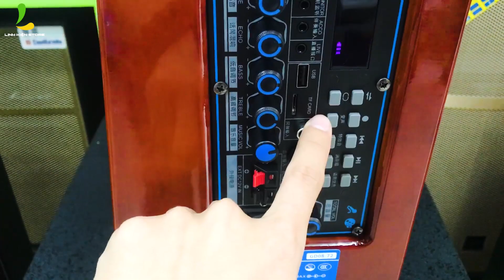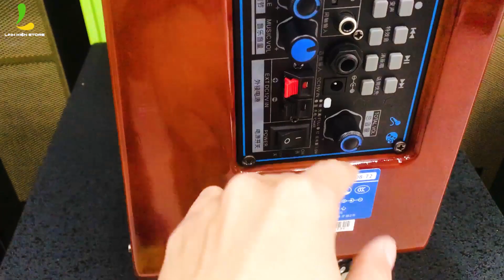HAMERSH GD 08-72 Loa kéo gì giá rẻ 3 đường tiếng? Hát karaoke có hay không?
*Thông số kỹ thuật:
Chất liệu: gỗ
Loa bass 2 tấc + treble + trung
Công suất: 65W
Trọng lượng: 9.5kg
Thời gian phát liên tục 3 - 6h
Kết nối: Livestream, Bluetooth, TF Card, FM
Loa bảo hành 12 tháng
Micro bảo hành 6 tháng
Freeship khu vực TP.HCM
Hệ thống cửa hàng Linh Kiện Store:
Chi nhánh 1: 15 Thăng Long, P4, Tân Bình, TPHCM .
Chi nhánh 2: 89 Nguyễn Văn Cừ, P1, Quận 5, TPHCM.
Chi nhánh 3: 25 Trần Văn Hoài, P. Xuân Khánh, Q. Ninh Kiều TP Cần Thơ.
Thời gian mở cửa: 9h - 21h ( Từ Thứ 2 đến Thứ 7 ) và 9h - 18h ( CN )
Nhanh chóng, gọn lẹ - chỉ trong 10phút